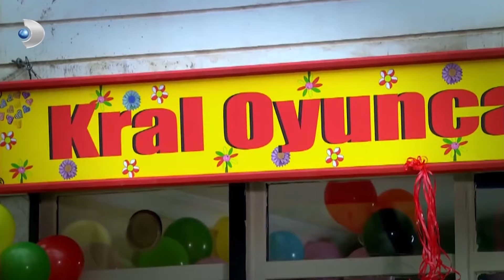Soner, Bahar'a Aşkını İtiraf Etti! - Öyle Bir Geçer Zaman Ki 111.Bölüm